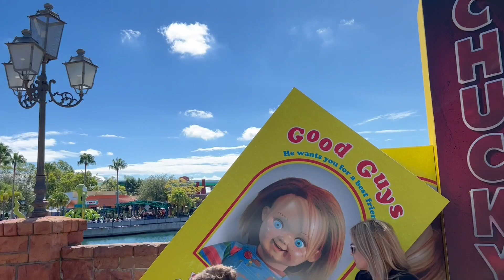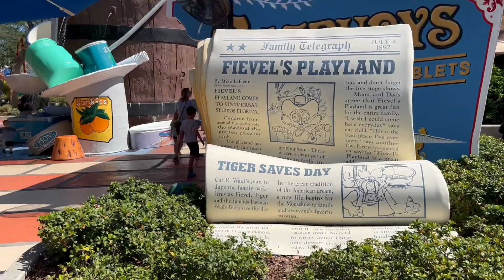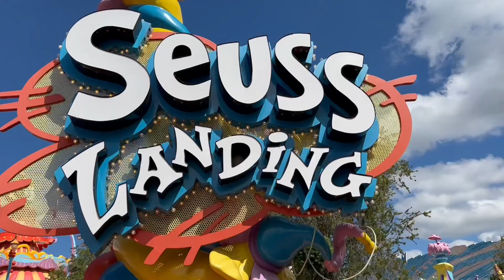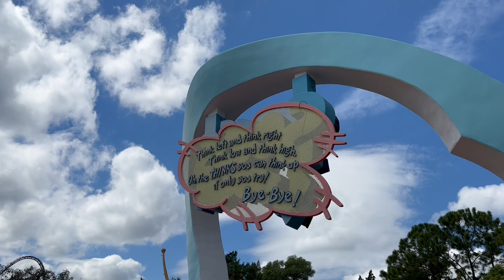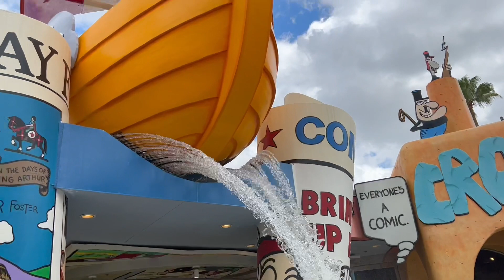COVID got us! Time to try and get back on track with the Florida holiday!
Well, who would have thought that we would avoid getting COVID for 2.5 years and finally succumb whilst in Florida. We became ill and had to spend time quarantining. Great way to spend a trip to Florida!! However, we are now out of quarantine, so we took a walk to the parks to see how we got on (no rides today though). Had a walk around before getting a McDonalds for tea. Certainly, felt tired at the end of the day. Boo to COVID.